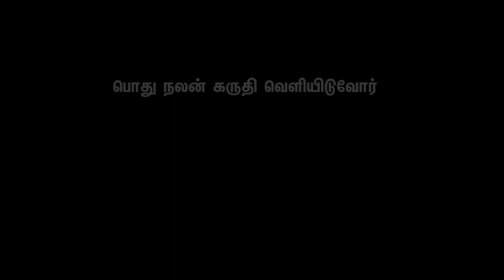தடுப்பூசி எடுத்துக் கொள்ளுங்கள்; ஆரோக்கியத்தைப் பாதுகாத்திடுங்கள் | டாக்டர் ராமசுப்ரமணியன்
கடந்த சில தினங்களாக தமிழகத்தில் எச்1என்1 இன்ஃப்ளுயன்சா காய்ச்சல் பரவி வருகிறது. மருத்துவமனைகளில் ஏராளமான குழந்தைகள் அனுமதிக்கப்பட்டு வருகின்றனர்.

திடீர் வறட்டு இருமல், தொண்டை வலி, தலைவலி, மூக்கடைப்பு, உடல் வலி, உடல் சோர்வு ஆகியவை இன்ஃப்ளுயன்சா காய்ச்சலின் அறிகுறிகள் என்று தமிழக சுகாதாரத் துறை தெரிவித்துள்ளது.

நோயைக் கட்டுக்குள் வைத்திருக்க பொதுமக்கள் தேவையான முன்னெச்சரிக்கை நடவடிக்கைகளை எடுக்குமாறு மருத்துவர்கள் மற்றும் தன்னார்வலர்கள் அறிவுறுத்தி வருகின்றனர்.

இது குறித்து கேப்ஸ்டோன் மருத்துவமனையின் தொற்று நோய் பிரிவு மருத்துவர் டாக்டர் ராமசுப்ரமணியன் கூறுகையில், காய்ச்சல், சளி, தலைவலி மற்றும் சோர்வு போன்ற அறிகுறிகள் தென்பட்டால் அதற்கான சிகிச்சைகளை உடனடியாக எடுத்துக்கொள்ள வலியுறுத்துகிறார். மேலும், காய்ச்சல் அறிகுறிகளுடன் உள்ள குழந்தைகளை பள்ளிக்கு அனுப்ப வேண்டாம் என பெற்றோருக்கு டாக்டர் ராமசுப்ரமணியன் அறிவுறுத்துகிறார்.